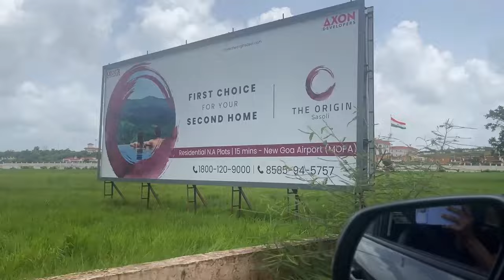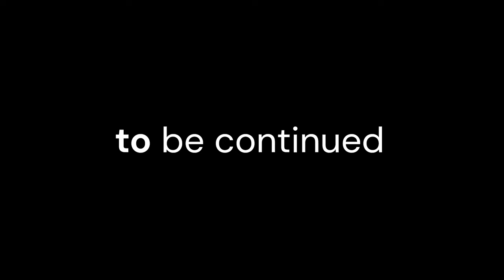COOKING AND SPENDING TIME IN THE WILD WITH FRIENDS PART-1